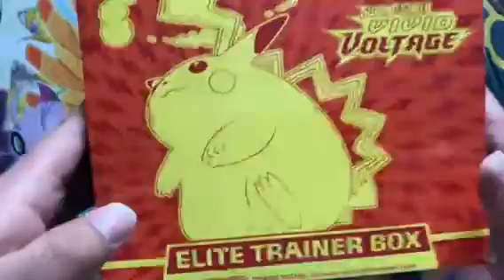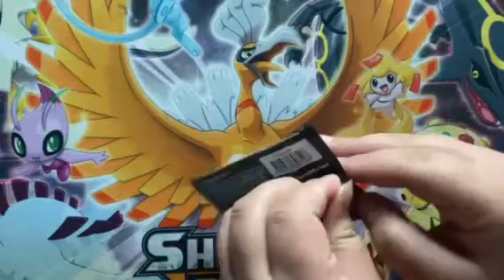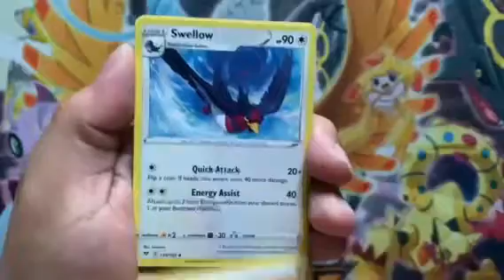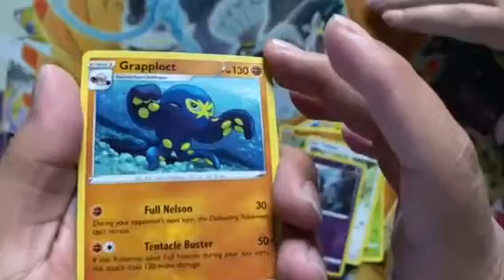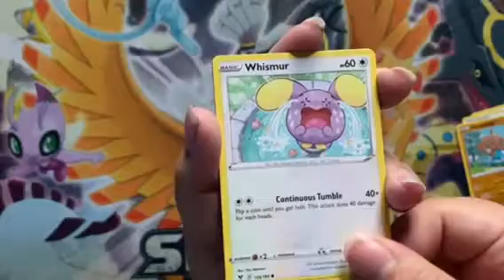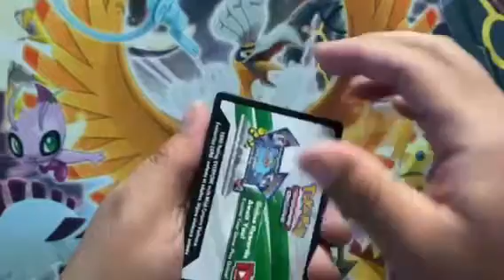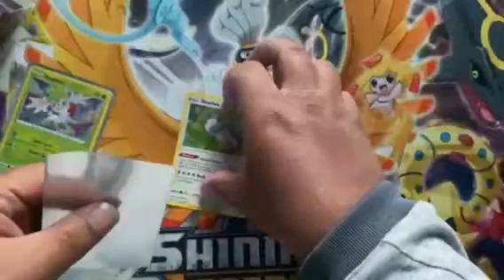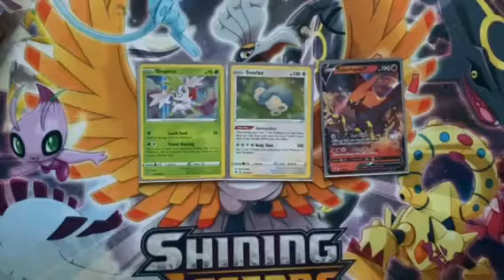The Chase for Thickitchu Continues!!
Keep on JAE-Walking (Not Literally)